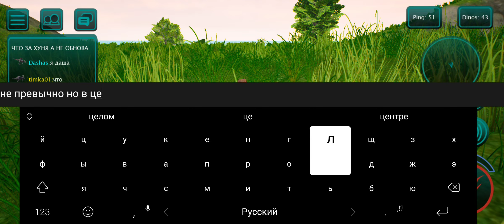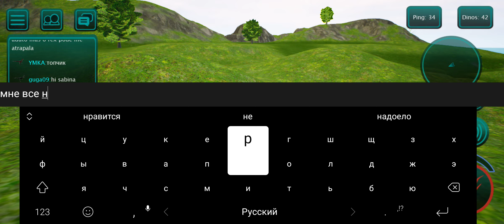Обновление игры the Cursed Isle